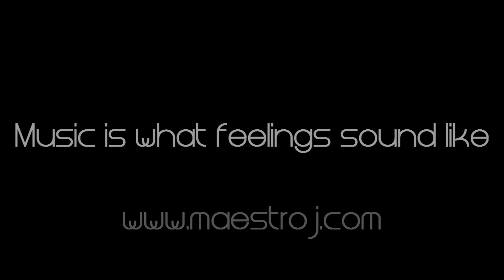RIHANNA "What's My Name" - MAESTRO J